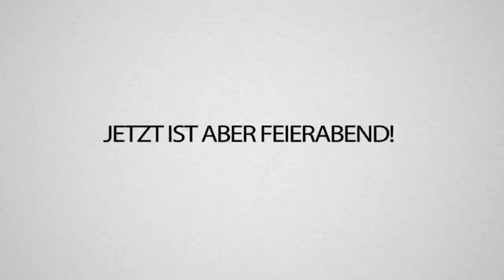In 3 TAGEN Champions RANG in FORTNITE mit TRYMACS! Road to Champion!